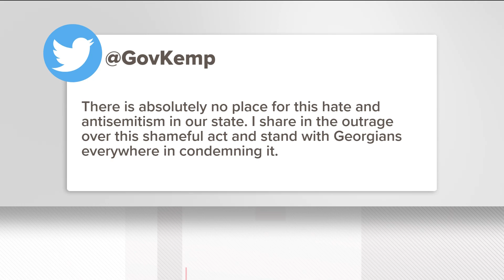Gov. Kemp, Georgia leaders weigh in on Nazi protest outside Cobb County synagogue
Photos shared on social media show demonstrators even going as far as waving Nazi flags.